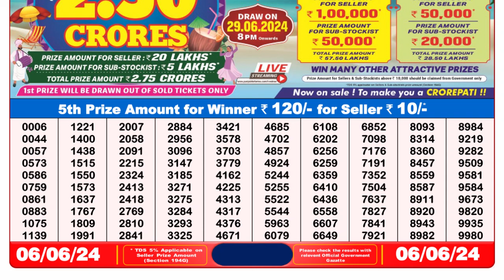Dear Lottery Sambad 8pm today 06.06.24 Nagaland State Lottery Result